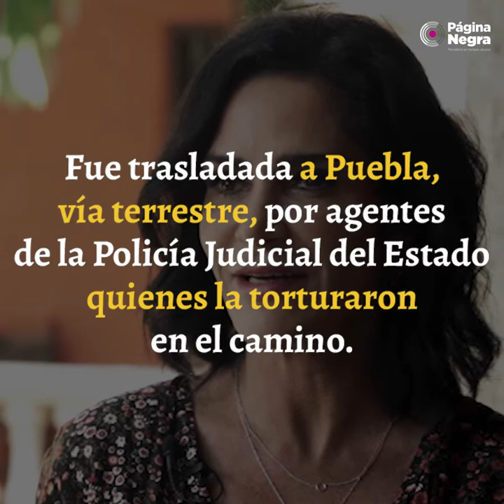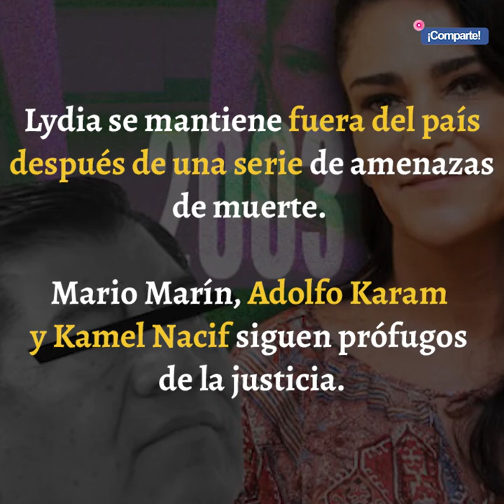Lydia Cacho lleva 14 años sobreviviendo.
Refugiada en el extranjero, la periodista Lydia Cacho R. habló sobre lo que ha significado la lucha tras publicar su libro “Los Demonios del Edén” ahora que se cumplen 14 años de haber sido detenida, torturada y trasladada de Cancún a Puebla.